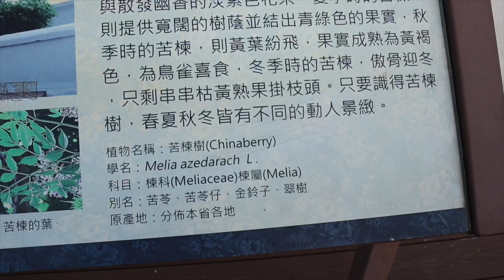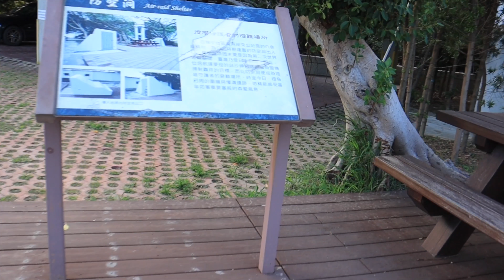Liburan ke pantai & ke tower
Teman teman bisa datang ke tempat ini lokasinya di guanying ,zhongli  taiwan